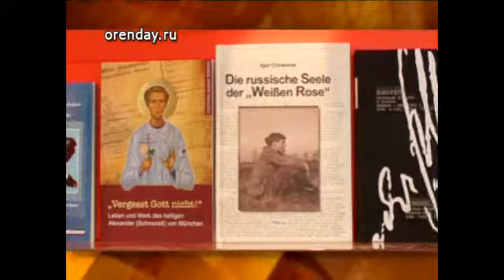whiterose VP6 896K 25p